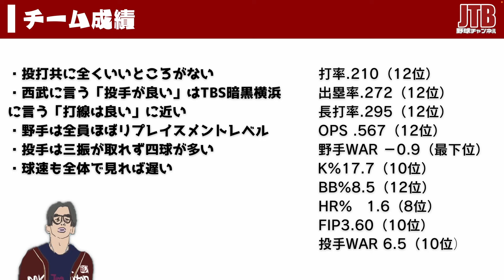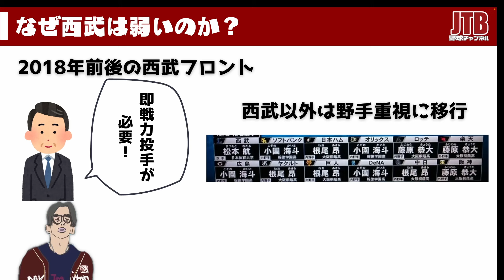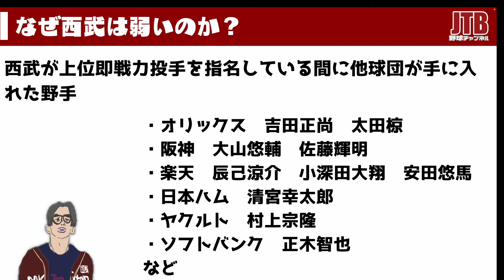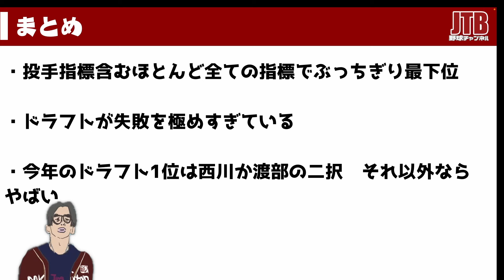なぜ暗黒時代に突入？西武ライオンズの”転落の原因”解説【プロ野球戦力分析#1 西武編】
野球の科学 解剖学、力学、統計学でプレーを分析!